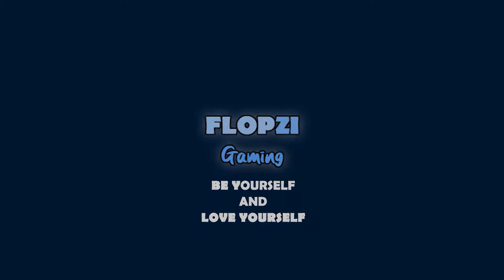VANGKE JALAN DIKIT LANGSUNG MATI !!【GTA SAN ANDREAS THE DEFINITIVE EDITION INDONESIA #21】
Gini yah. kok bisa ni npc nya nembak nya kayak pro player